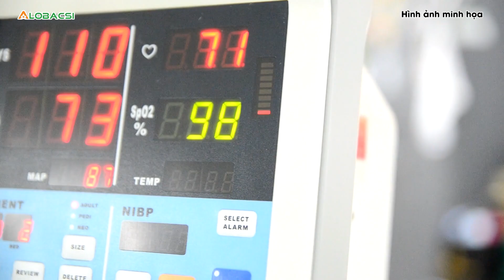Đột quỵ ở người trẻ tuổi tăng cao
Từ đầu năm đến nay, Bệnh viện Đa khoa tỉnh Kon Tum tiếp nhận hơn 40 ca bệnh đột quỵ, trong đó có 20% bệnh nhân dưới 50 tuổi, thậm chí có bệnh nhân mới hơn 30 tuổi.

MỌI GÓP Ý XIN GỬI VỀ:
Hợp tác nội dung:  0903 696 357